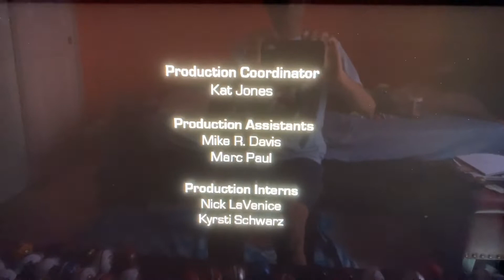Super Hero Squad Hero Up End Credits